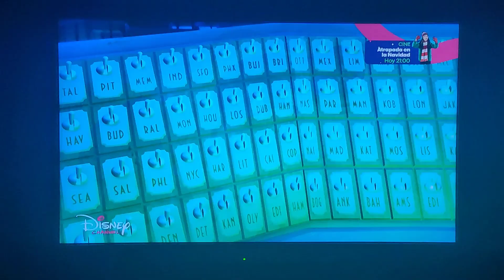Mickey, la mejor Navidad: Juanito, Jorgito & Jaimito hacen la lista y escriben.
Los subtítulos equivocados:
Jaimito: -¿Qué hemos hecho?
Jorgito: -Menudo lío hemos montado. Me parece que le hemos arruinado | la Navidad a los niños... ...de todo el mundo entero.
Jaimito: -El tío Gilito tiene razón, | nunca nos portaremos bien. Ay... Eh, pero podemos ordenar | este desorden. ¿Qué me decís, chicos?
Jorgito: -Disculpe, ya nos... |
Duende viejo: -Se acabó. Soy el que envuelve los regalos | y lo he dicho porque... Olvídalo.
Jaimito: -¡Bien! | -¡Viva!
Duende niño: -¡Hurra!
Santa Claus: -Enhorabuena a todos. | Ho, ho, ho.
(MEGAFONÍA) -Atención, | empieza la celebración... ...en todos los departamentos. | Los duendes tendrán fiesta y... ...Santa Claus meneará su barriga. |
Santa Claus: -¿Eh?
(MEGAFONÍA) -Perdón, | me he emocionado.
Juanito, Jaimito o Jorgito: -Ha sido divertido. -Adiós. | -Cuidaos mucho, chicos.
Juanito: -Hemos arruinado la Navidad y | la hemos salvado en un solo día. ¿Cuántos niños pueden decir eso? |
Jorgito: -Sí, pero creo que este año... ...nos hemos quedado sin regalos.
Juanito: -Hemos estado sólo a esto | de entrar en la lista.
Jaimito: -Sí, pero no hemos entrado.
(Se oye abrir una puerta)
Jaimito: -O tal vez sí.
Juanito, Jaimito & Jorgito: ¡Oh!
Jorgito: -¡Vaya! ¡La lista de Santa Claus!
Juanito: -Y la repasa dos veces.
Duende el fregadero: -Eh, aquí no podéis entrar, | ya conocéis las reglas.
Jaimito: -Hay una emergencia | en juguetes deportivos, (...) se han caído las galletas. |
Duende el fregadero: -¡Cielos! ¡Apartaos, el deber me llama!
Jaimito: -Muy bien, ¿qué tenemos aquí? |
Juanito: -Mirad, hay una lista... ...por cada ciudad. |
Jaimito: -Es cierto. Nuevo York, Londres, (...) París, Pekín y... ¡Patoburgo!
Juanito: -Teníamos razón, nuestros nombres | no están por ninguna parte.
Jaimito: -Por poco tiempo. Lápiz, Juanito.
Llegó la hora, chicos, esto es | lo que estábamos esperando.
Jorgito: -Se va a enterar el tío Gilito. ¿A qué estás esperando? Bien pensado. Subráyalo. |
Jaimito: -Ésta va a ser la mejor Navidad... ...de la historia. |
Juanito, Jorgito & Jaimito: (LOS TRES) -¡Sí!